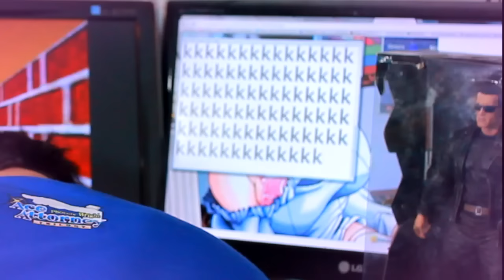Harry Potter & Les Jeux de La Mort - Hard Corner ft. Bob Lennon & Seb Du Grenier - Benzaie TV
Le Hard Corner fête ses 4 ANS ! MERCI !